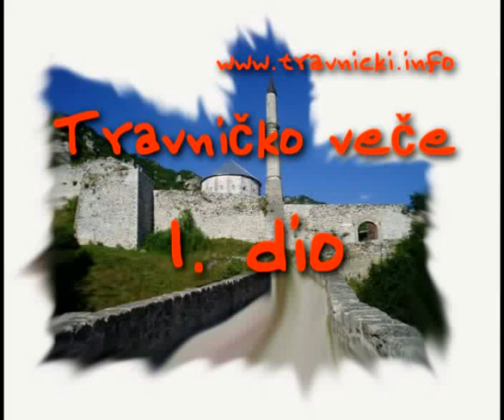Travničko veče - Part I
Travnik i Travnički INFO Vam predstavljaju manifestaciju Travničko veče koja se ove godine već treći put uzastopno održava sa ciljem objedinjavanja svega lijepog što se u gradu Travniku desilo u posljednjih godinu dana. Autori projekta Travničko veče su Amila Seferović i Taik Ganić, zaposlenici Radio Televizije Travnik.